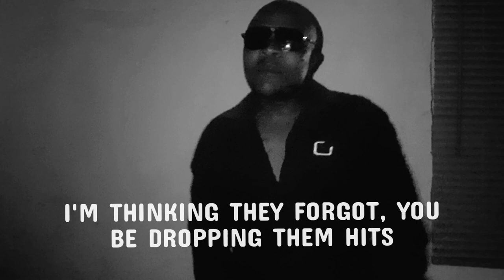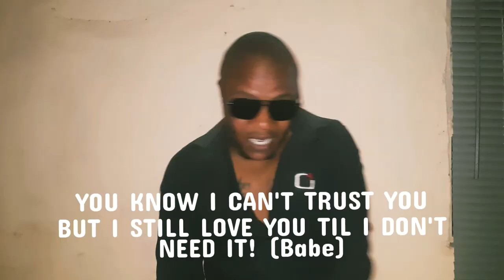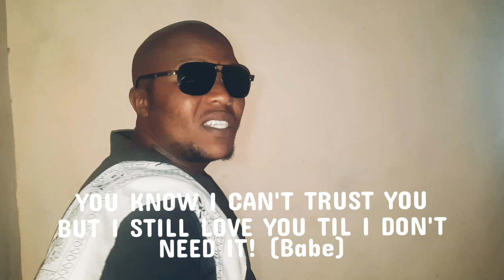Bustle T - Pass Out (Music Video)